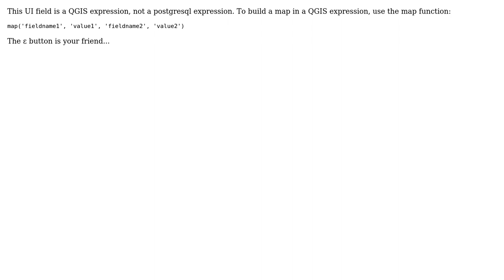GIS: How to set up a default value for key/value (hstore) control in QGIS 3.x?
With thanks & praise to God, and with thanks to the many people who have made this project possible! | Content (except music & images) licensed under CC BY-SA | Music | Images & others | With thanks to user Patrick Valsecchi user Jorge Rosales and the Stack Exchange Network Trademarks are property of their respective owners. You are responsible for your own actions.